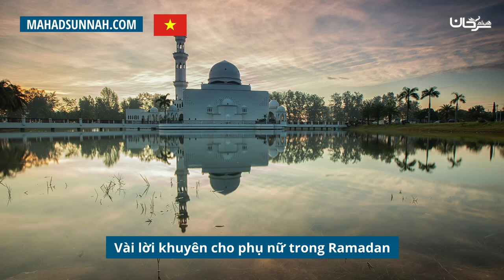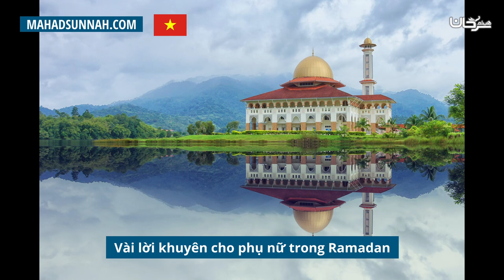Vài Lời Khuyên Cho Phụ Nữ Trong Ramadan نصائح للنساء في رمضان